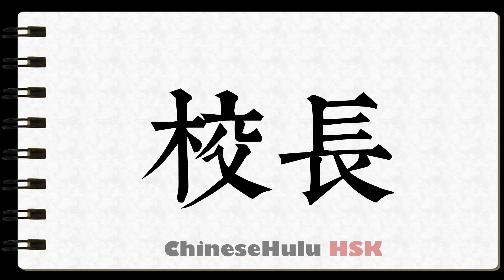How to Write headmaster in HSK Chinese